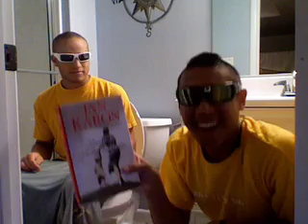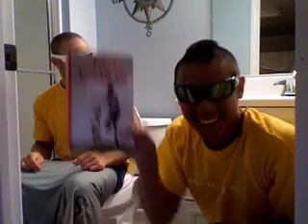Read a BooK taco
funny music video